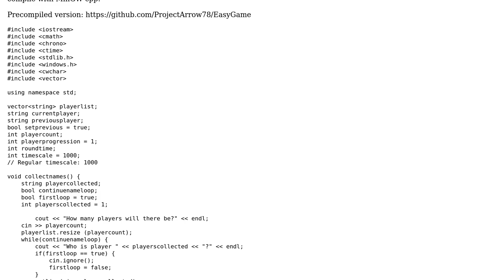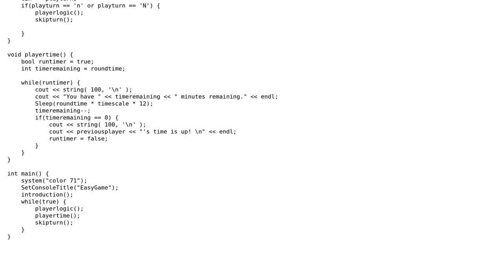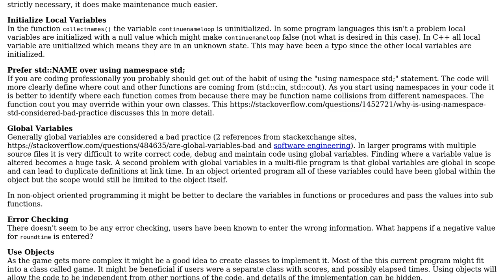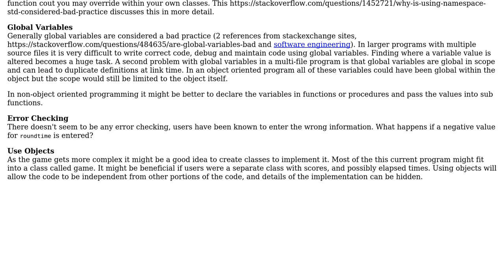A little C++ program to have timed rounds for a game (2 Solutions!!)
A little C++ program to have timed rounds for a game

With thanks & praise to God, and with thanks to the many people who have made this project possible! | Content (except music & images) licensed under CC BY-SA | Music | Images & others | With thanks to user ProjectArrow user pacmaninbw user baduker user 1201ProgramAlarm and the Stack Exchange Network Trademarks are property of their respective owners. You are responsible for your own actions.